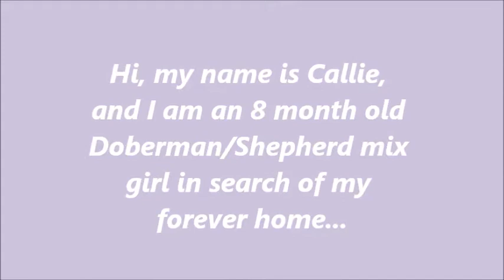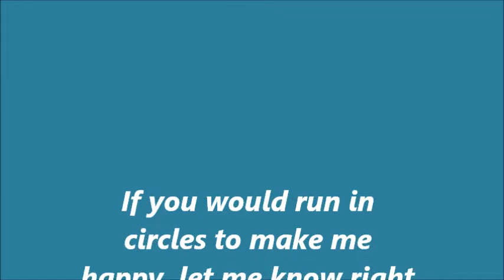Callie video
Doberman/Shepherd mix